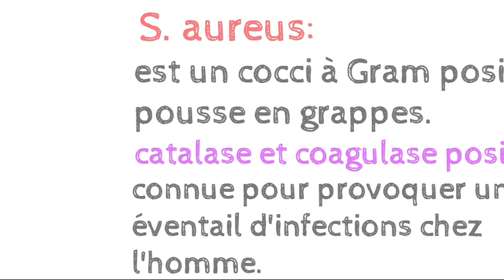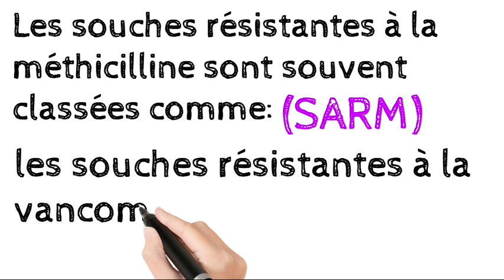le Staphylococcus aureus